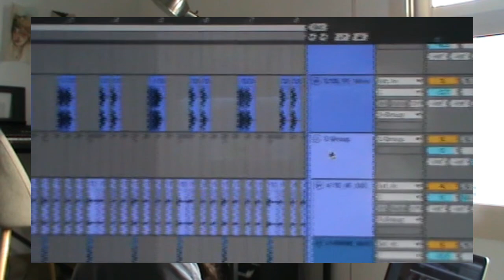beats on camcorder